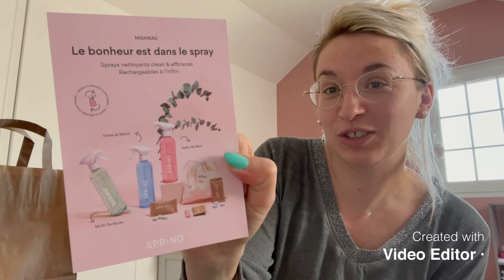HAUL [ et visite scraproom ] Trousse pot à crayon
Bonjour !!

Je vous présente la marque AnnaTé , avec Johanna une créatrice couturière française!

Elle m’a offert une trousse pot à crayon et aujourd’hui ont l’a découvre ensemble !!

Son numéro 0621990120 pour passer commande
Ou sur Facebook (AnnaTé) et Instagram (anna.te.1)